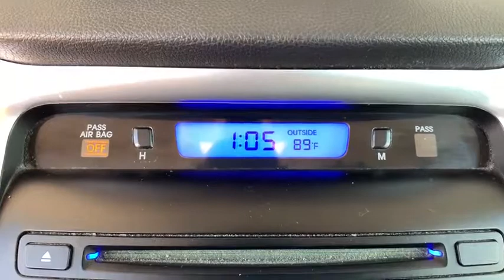2011 Hyundai Sonata Broomfield, Arvada, Thornton, Boulder, Longmont, Ft. Collins, CO PB00091A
Harbor Gray Metallic Used 2011 Hyundai Sonata available in Broomfield, Colorado at Century 1 Chevrolet. Servicing the Arvada, Thornton, Boulder, Longmont, Ft. Collins, CO area.

2011 Hyundai Sonata GLS Harbor Gray Metallic 2.4L 4-Cylinder DGI 198 hp FWD 6-Speed Automatic with Shiftronic